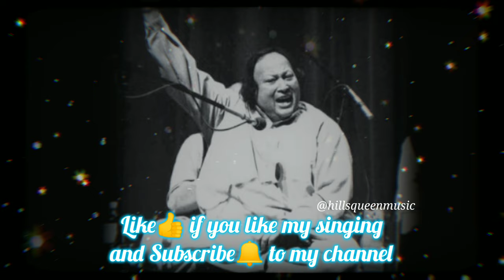Piya Re Piya Re||Old Bollywood Song||Ustad Nusrat Fateh Ali Khan||song singing🎤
Description:-

Song - Piya Re Piya Re
Original Artist - Ustad Nusrat Fateh Ali Khan
Album - Sultan Of Sufi